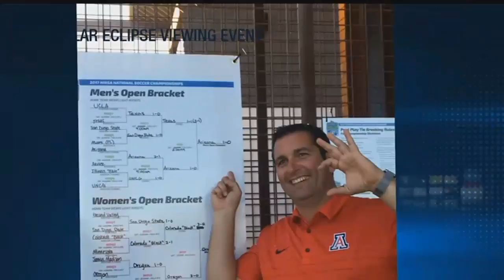Arizona Men's Soccer team wins National Championship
The Arizona men's soccer team won the NIRSA National Championship in Phoenix this week. They beat the Texas Longhorns 1-0 in the title match.